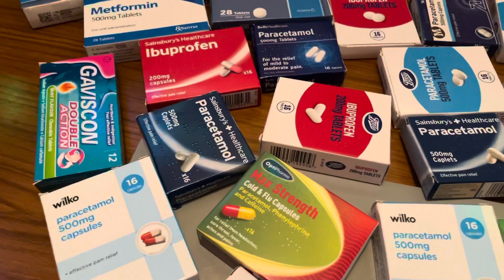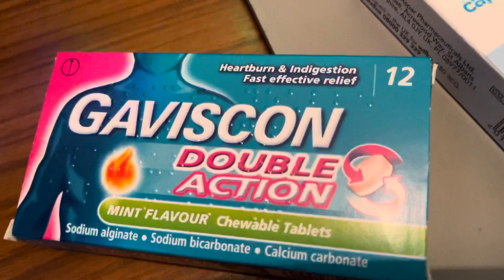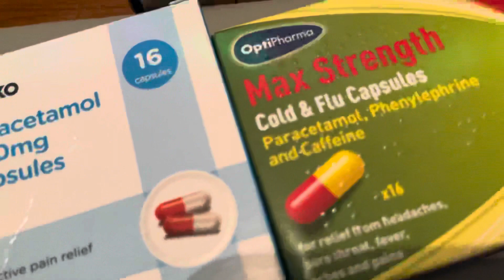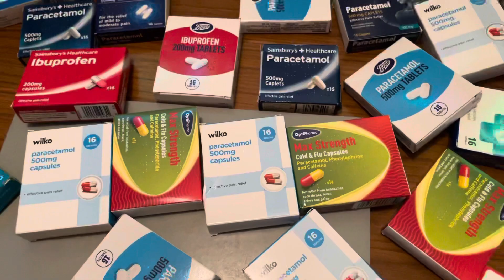Painkillers for my family in philippines